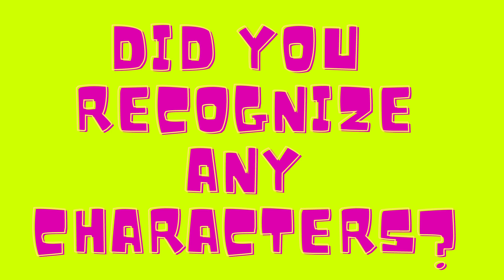Can You Guess the Super Smash Bros. Characters Canva AI Made?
I used Canva AI to create some of the characters from the Super Smash Bros. franchise. Can you guess them from how Canva created them?  Tell me which characters they got right and wrong.

Epic Code: TeacherGaming